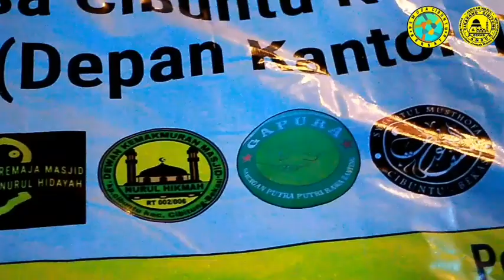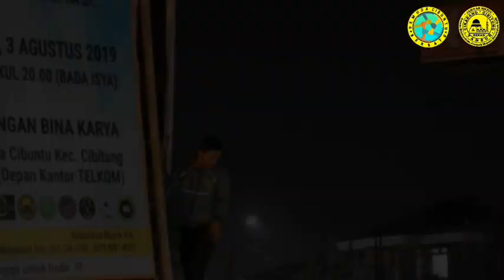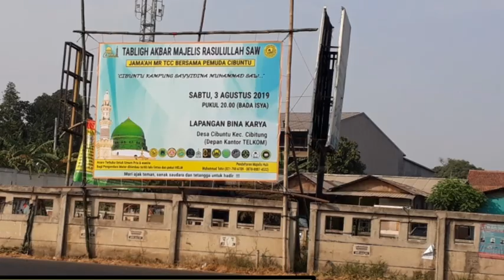Muhammadun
هذه القصيده محمد برده
Ini adalah Qoshidah Muhammadun (Burdah)
۰۞۰۞۰۞۰۞

مولاي صل وسلم دائما ابدا
علی حبيبك خيرالخلق کلهم

Maulaaya sholliy wa sallim daa-iman Abadan
‘Alaa habiibika khoyril-kholqi kullihimi
Wahai Tuhanku limpahkan shalawat dan salam selalu dan abadi, atas Kekasih Mu sebaik-baik ciptaan seluruhnya
۰۞۰۞۰۞۰۞

محمد أشرف الأعراب والعجم
محمد خيرمن يمش علی قدم

Muhammadun Asyroful-A’roobi wal-‘Ajami
Muhammadun khoeru man yamsyi ‘ala qodami
Muhammad semulia-mulia manusia dari segala bangsa (Arab dan non-Arab),
Muhammad sebaik-baik makhluk yang berjalan (menginjak bumi)
۰۞۰۞۰۞۰۞

محمد تاج رسل الله قاطبة
محمد صادق الأقوال والگلم

Muhammadun Taaju Ruslillahi qoothibatan
Muhammadun shoodiqul-aqwaali wal-kalimi
Muhammad mahkota para rasul dan pemuka mereka,
Muhammad selalu jujur dalam ucapan dan perkataanya (ucapannya adalah AlHadits, perkataanya adalah Al Qur’an)
۰۞۰۞۰۞۰۞

محمد حاکم بالعدل ذوشرف
محمدمعدن الإنعام والحگم

Muhammadun Haakimun bil-‘adli dzuu syarofin
Muhammadun Ma’dinul-In’aami wal-hikami
Muhammad adalah hakim yang sangat adil dan pemilik kemuliaan,
Muhammad adalah sumber kenikmatan hidup dan sumber hikmah
۰۞۰۞۰۞۰۞

محمد ذکره روح لأنفسنا
محمد شکره فرض علی الأمام

Muhammadun dzikruhu rouhun li anfusinaa
Muhammadun syukruhu fardlun ‘alal-umaami
Muhammad dengan mengingatkannya menenangkan hati kami,
Muhammad yang menyukurinya wajib bagi umat
۰۞۰۞۰۞۰۞

محمد ذينة الدنيا وبهجتها
محمد گاشف الغمات والظلم

Muhammadun dziinatud-Dunyaa wa bahjatuhaa
Muhammadun kaasyiful-ghummaati wadh-dhulami
Muhammad penghias bumi dan kemegahannya
Muhammad pelebur bencana dan kegelapan
۰۞۰۞۰۞۰۞

محمد ضاحك للضيف مکرمه
محمد جاره والله لم يضم

Muhammadun Dloohikun lidl-dloefi mukrimuhu
Muhammadun jaaruhu wallaahi lam yudlomi
Muhammad selalu tersenyum pada para tamunya dan memuliakan mereka,
Muhammad yang dekat padanya demi Allah takkan disia-siakan
۰۞۰۞۰۞۰۞

محمد يوم بعث الناس شافعنا
محمد نوره الهدی من الظلم

Muhammadun yaoma ba’tsin-naasi syaafi’unaa
Muhammadun-nuuruhul-Hadii minadh-dholami
Muhammad pada hari bangkitnya seluruh manusia, pemberi kami syafaat,
Muhammad cahanya merupakan petunjuk dari kegelapan
۰۞۰۞۰۞۰۞